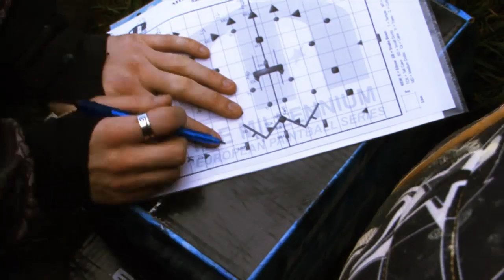The Sport of Paintball - A Short Film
A short film by Dave McAuley. Watch in 720p.